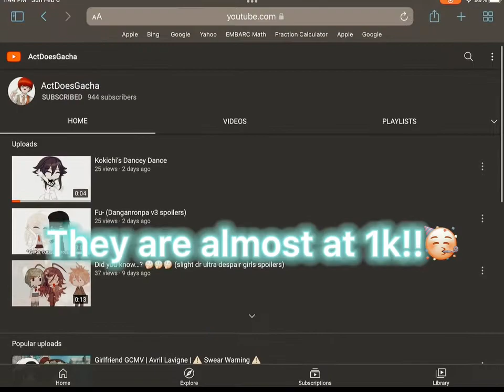Shoutout to my Cousin :D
sorry if it doesn't work!
Channel name: ActDoesGacha